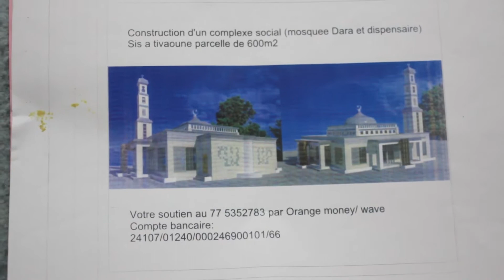JOTAAYU SAHABA YI N°6 par Oustaz Ousmane Diop